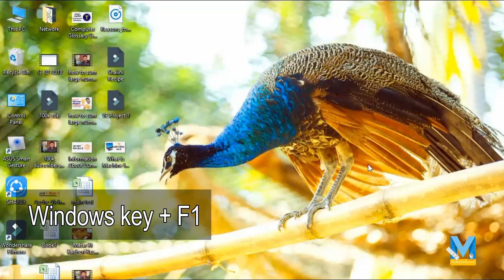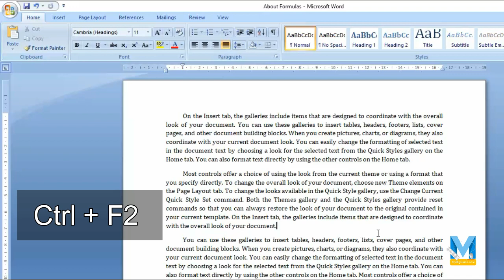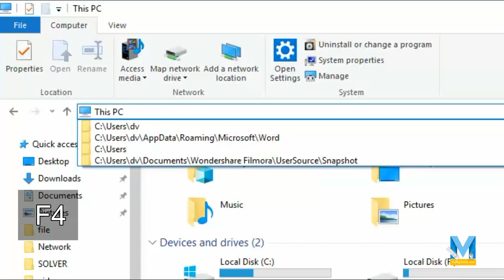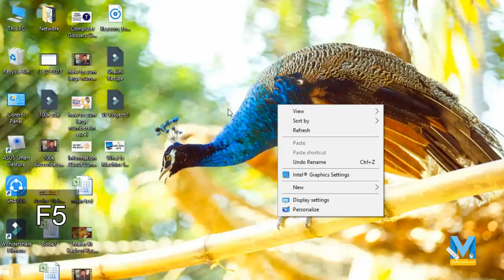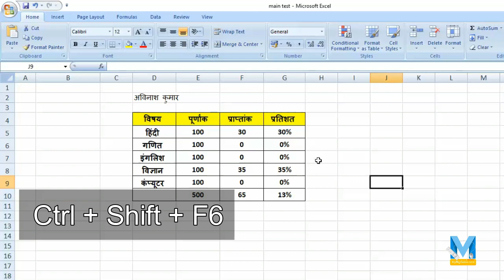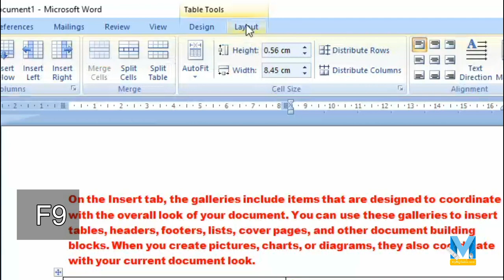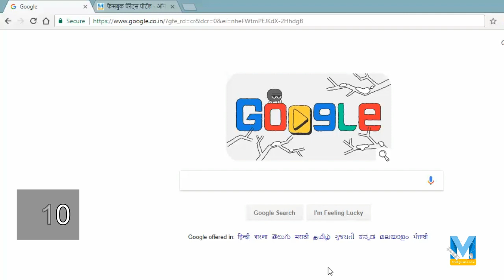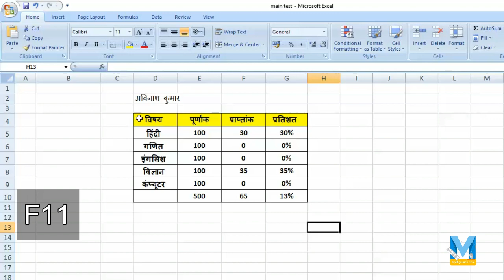Ultimate Uses Of Function Keys F1 to F12 in Hindi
🔥 की-बोर्ड कंप्‍यूटर का एक बेहद महत्‍वपूर्ण आउटपुट डिवाइस हैं, एक साधारण की-बोर्ड (keyboard) में 101 कीज या बटन होते हैं, जिसे आप अच्‍छे से चलना जानते हैं, लेकिन इसी की-बोर्ड में ऊपर की लाइन में 12 फंक्शन कीज होती हैं जो क्रमश F1 से F12 होती है, तो आईये जानते हैं इन्‍हीं फंक्शन कीज के उपयोग use function keys on keyboard -  Function Keys in Keyboard and Their Uses - कंप्यूटर के Function Keys की उपयोगिता

2- Excel में IF को नहीं सीखा तो क्या सीखा ?
5- क्‍या आपने Excel में मैक्रो (macro) सीखा ?